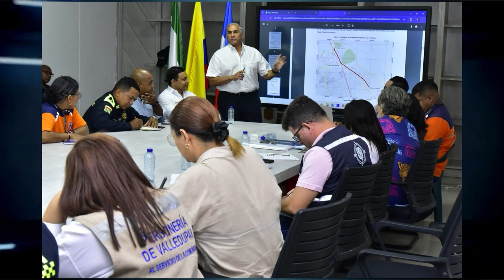CLICK CNC 26 ASESINAN A TENDERO EN UN ROBO EN EL PESCAÍTO